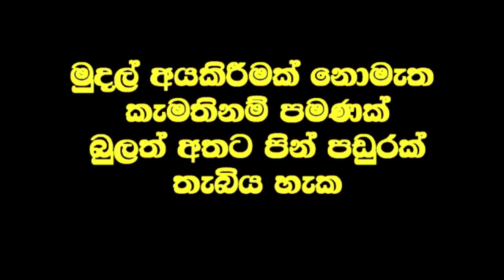අංශබාග රෝගියා ප්‍රතිකාර කර තප්පර 15 න් ඇවිද යයි